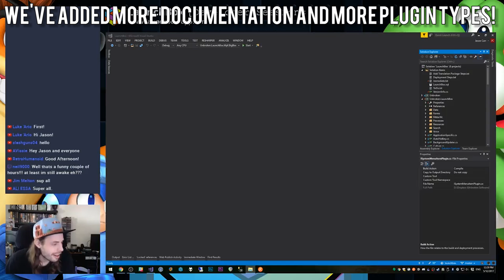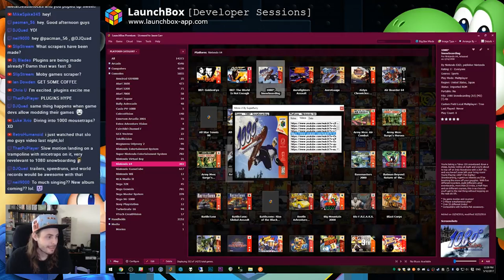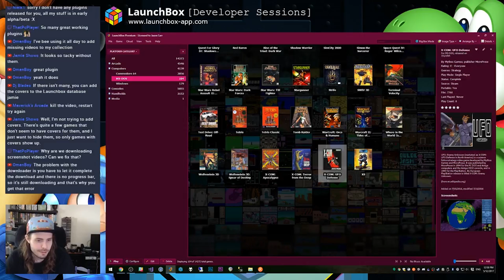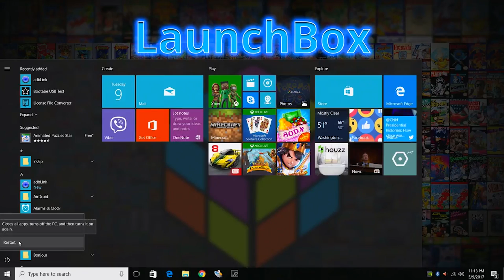THE COMMUNITY KEEPS CREATING! PLUG-INS! - 2017/05/12 - LaunchBox News and Updates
We’ve been working closely with the community this week to develop the plugin system!
We’ve added more documentation and more plugin types
The community has been going to town developing plugins!
We’ve seen plugins from Eatkinola, Grila, superfurry, srxz, pdavis, slipsystem, and there are plugins in the works from even more folks (like Nielk1)
We already have plugins available for things like scraping YouTube for videos, watching movies, Flash games, controls for Big Box, and even a Bible scripture plugin.
HUGE thank you goes out to all plugin developers for their awesome and fast work!
Hit up Jason via a PM on the forums if you are a developer and you need some additional support for your plugin!